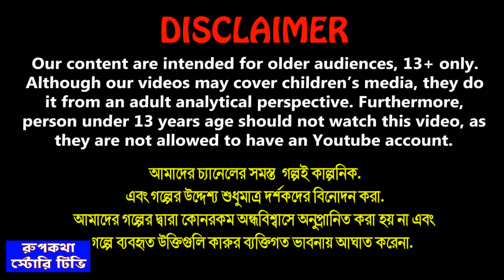চাইনিস বউএর দেশী ধাবা Chinese Bouer Deshi Dhaba | Cartoon Bangla Cartoon | Rupkotha Story TV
✿ Story : চাইনিস বউএর দেশী ধাবা - Chinese Bouer Deshi Dhaba